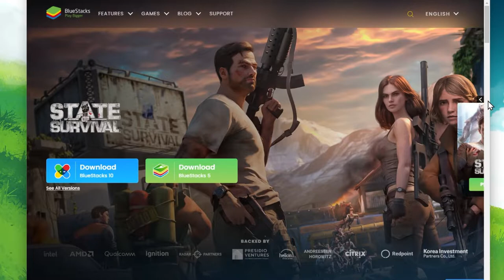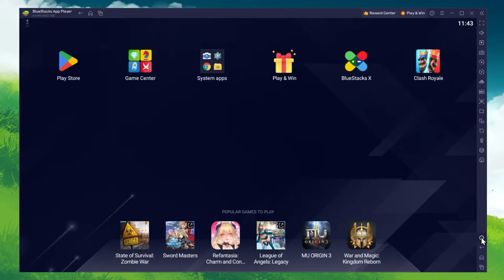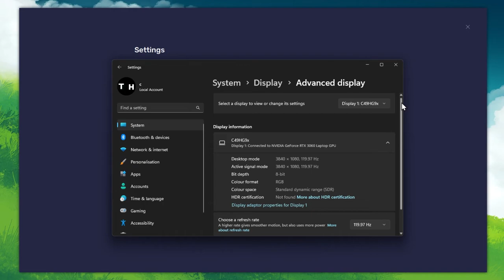How To Play 8 Ball Pool on PC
A short tutorial on how to play 8 Ball Pool on your PC or Laptop.

Timestamps:
0:00 Introduction
0:13 Install BlueStacks
0:44 Download 8 Ball Pool
1:03 BlueStacks Performance Settings
1:52 Windows Display Settings
2:20 BlueStacks Display Settings